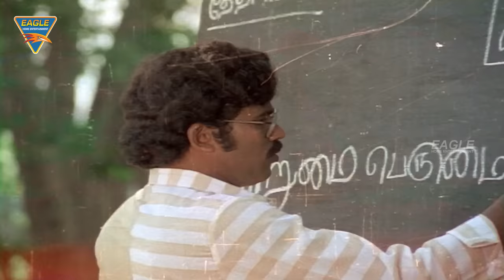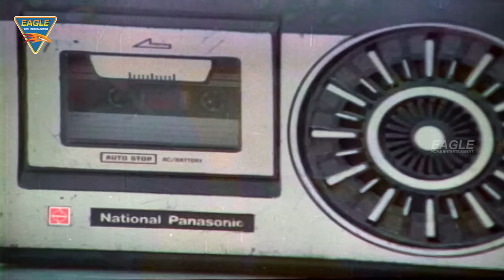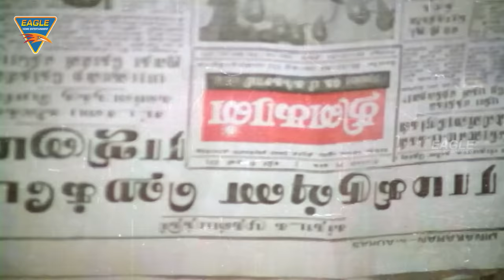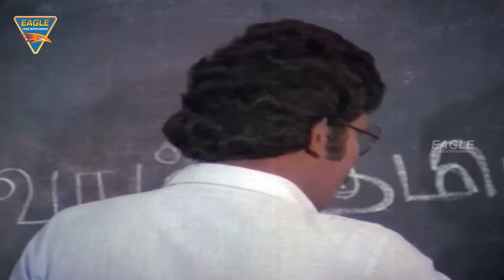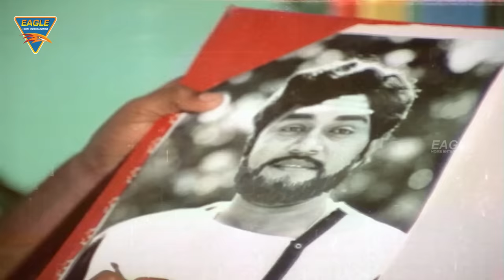Naagrani Hindi Dubbed Full Length Movie || Arjun, Ambica, Rajini || Eagle Hindi Movies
Watch Naagrani Hindi Dubbed Full Length Movie. Features Arjun, Ambica, Rajini & Others. Directed by Ramnarayan, Music by Shankar & Ganesh.